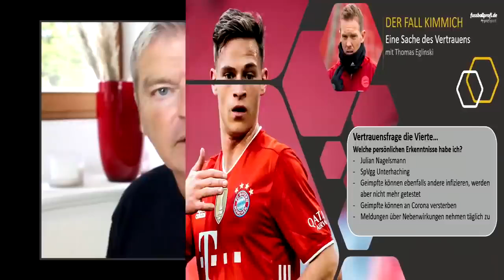Der Fall Joshua Kimmich Fußballspieler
Quelle

Der Fall Kimmich